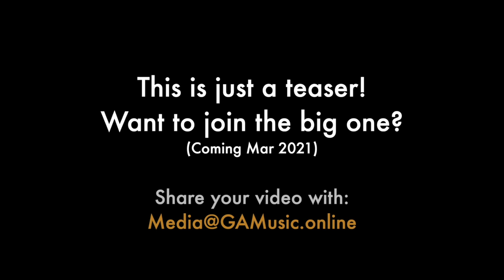Mini Class "Celebrations" | Music Rangers 15 | Kids Preschool Full Body Music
Mondays, LIVE at 10am
Wednesdays, mini-lesson at 10am
Fridays, mini-lesson at 10am
Saturdays, Silly Song Short!
0:00 Welcome & Intro
0:50 John Kanaka
2:47 Guest intro: Carrie Zhang!
3:19 "春节谣", Spring Festival Song, with Special Guest Carrie Zhang
5:22 Happy Birthday Around the World
9:42 Goodbye
How’s the music? Ask a question, send a message, or leave feedback:
Cheers to all. Stay well, keep moving!